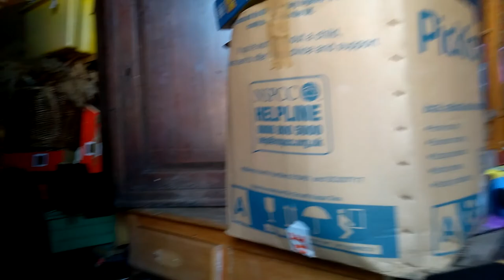Hoarder's Paradise in Horncastle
22, North Street, Horncastle, Lincolnshire.